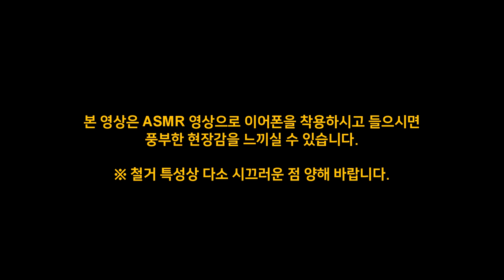햄스터 영화관 폐기 [ASMR]#5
만남이 있으면 헤어짐이 있고, 삶이 있으면 죽음이 있듯이 만듦이 있으면 폐기가 있는 법입니다. 여러번 언급했었지만, 굳이 폐기를 하는 이유는 보관할 장소가 마땅치 않은 이유도 있으며, 이벤트나 판매를 하게될 시에 생기는 여러가지 변수와 문제점이 부담스러워 그냥 깔끔하게 폐기를 하게되었습니다. 아직까지 공중에 마이크를 띄우는 방법을 모색하지 못하여 다소 음이 울리거나 샷건이 튑니다. 어느정도 편집했지만 깔끔한 ASMR은 아니므로 양해바랍니다.